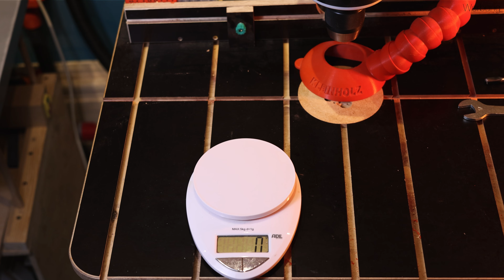Weswegen ICH die Makita RT0700 Kantfräse NICHT mag...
Realtalk: beide Geräte habe ich von meinem EIGENEN Geld gekauft und ich erzähle Euch wie es bei mir war! Am Anfang hatte ich keine Kohle für die Akkuvariante und heute ärgere ich mich darüber. Ob Makita oder Dewalt ist mir persönlich auch völlig egal, die Akkuvatianten werden alle auf einem Niveau sein. Holt Euch eine Akkuvariante wo Ihr schon im Akkusystem seit.

Kann man ein Kabelgebundenes Gerät mit einem Akkugerät vergleichen? Ich denke schon und zwar wenn man es auf lange Sicht betrachtet welches Gerät besser ist! In diesem Video erkläre ich Dir wieso ich die kabelgebundene Makita Fräse NICHT mag und weswegen ich mit die 18V Akku Fräse von Dewalt geholt habe.

‼️‼️‼️ Im Video ‼️‼️‼️
🔨 Dewalt 18V Solo
🔨 Dewalt 18V Medium Set
🔨 Dewalt 18V Big Set
🔨 Makita Solo
🔨 Makita Medium Set
🔨 Makita Big Set
🔨 Katsu Solo
🔨 Katsu Set
🔨 Ktsu 18 VAkku

‼️‼️‼️ Bastelequipment ‼️‼️‼️
🔨 Bosch GTS 635-216
🔨 Scheppach PL55
🔨 Makita Führungsschiene
🔨 Bosch GCM 12 GDL
🔨 Triton TRA001
🔨 Makita RT0700C
🔨 ENT Fräserset 30 tlg.
🔨 Einhell RC-BJ 900
🔨 Metabo WEV 15-125
🔨 Scheppach OSM 100
🔨 Dewalt DCD791D2
🔨 Dewalt DCF887N
🔨 Mirka Deros 650CV
🔨 Mirka Polierpads
🔨 Bosch IXO
🔨 Bosch Easydrill 1200
🔨 Bosch PBD 40
🔨 ENT Bohrerset
🔨 Record Power AC400
🔨 Wolfcraft Eckspanner
🔨 Microjig Matchfit
🔨 Everglue Sekundenkleber Sparset
🔨 Ortur Lasermaster 3